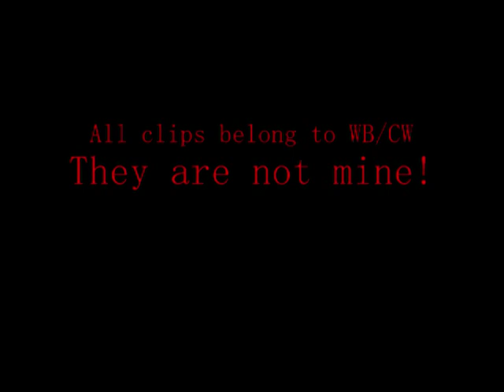CLOIS (Say Good-Bye)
Lois is ready to break-up with Clark but he refuses to say goodbye.
At the end, she tells him all the things that has gone bad in their relationship and .well its a to be continued story so you will see.